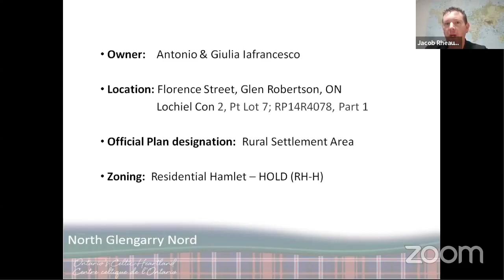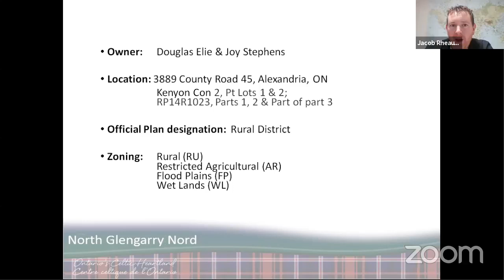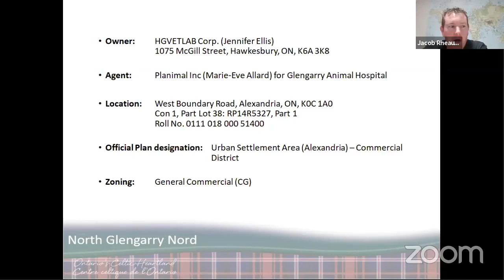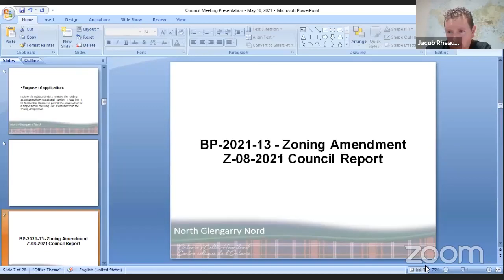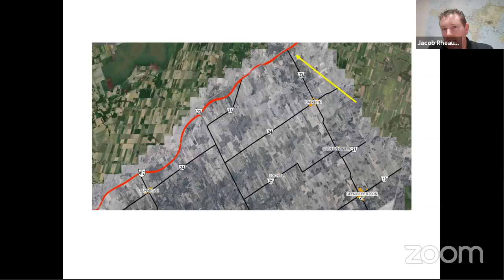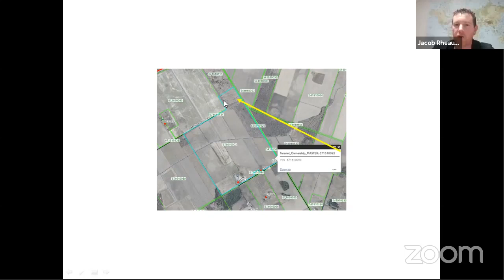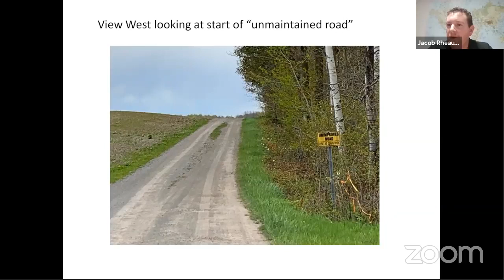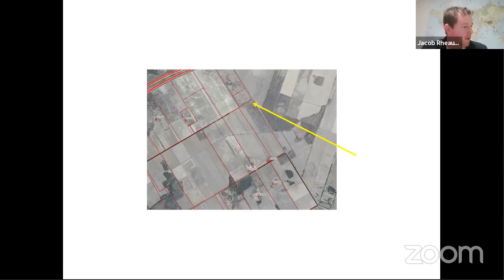May 10 2021- Council Meeting